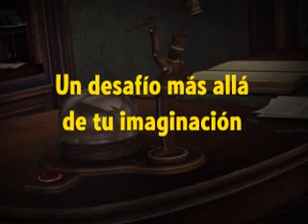Syberia (Español)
En Syberia, tendrás que acompañar a Kate Walker, una joven abogada en su viaje a Francia para cerrar la venta de una gran fábrica. Pero, cuando el propietario aparece muerto, Kate debe embarcarse en la búsqueda del heredero, un hombre brillante a la par que misterioso. Únete a Kate en esta aventura repleta de autómatas, misterios, secretos y rompecabezas. Adéntrate en un mundo fantástico lleno de sorpresas y desafíos. ¡Syberia te llevará más allá de tu imaginación!

* Intrincados rompecabezas.
* Asombrosos gráficos 3D.
* ¡Desafía a tu imaginación!